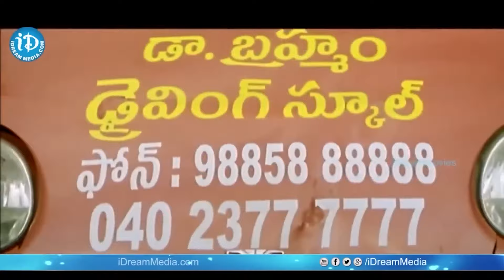Allari Naresh and Apoorva Romantic Scene | Telugu Interesting Movie Scenes | iDream